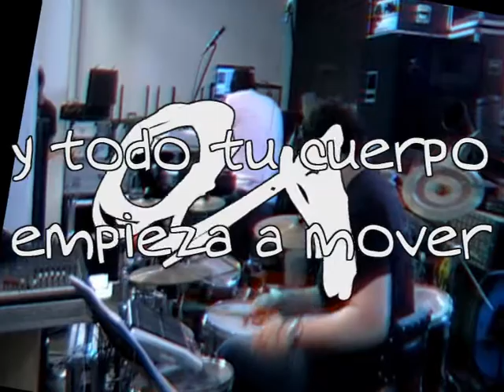Tema de Versión Original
Tema compuesto por José Rey que sirve como presentación de la orquesta Versión Original.